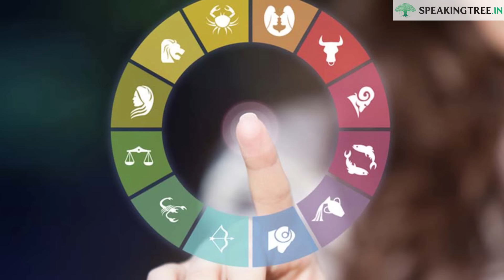Need a trustworthy friend Befriend these 5 zodiac signs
In Indian Vedic astrology, like the western astrology, there are 12 zodiac signs. Each of these zodiac signs is important and they have a hold over personality traits and personality development of a person born under them.